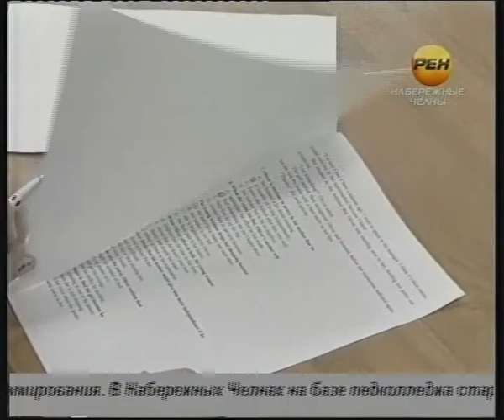Информационный марафон. (Рен-Наб.Челны. 10.02.1012)